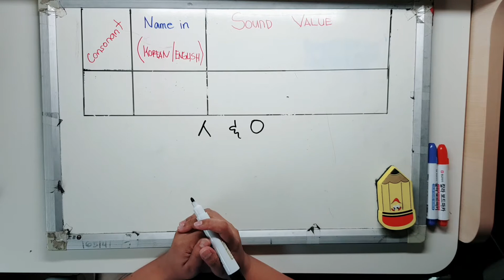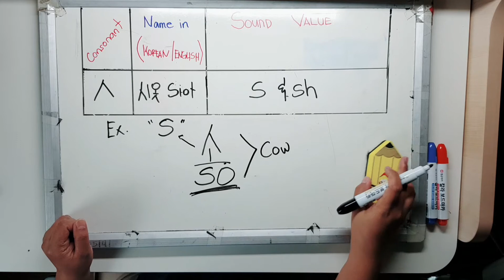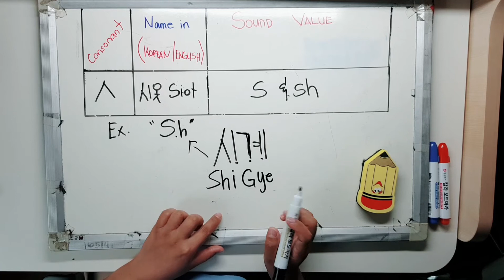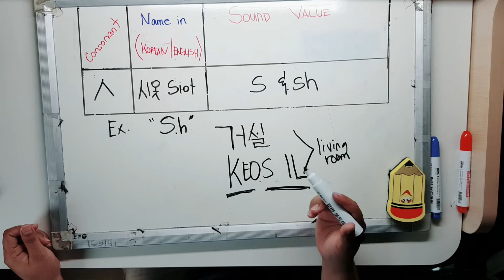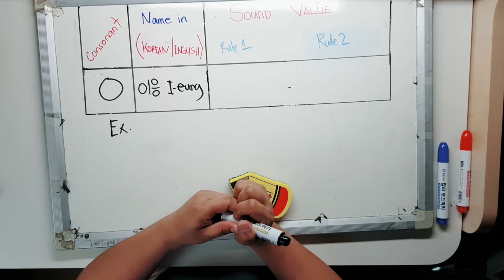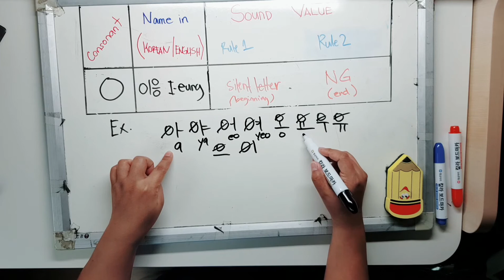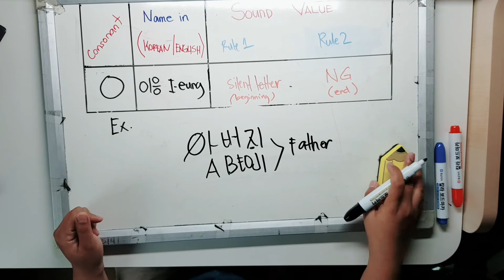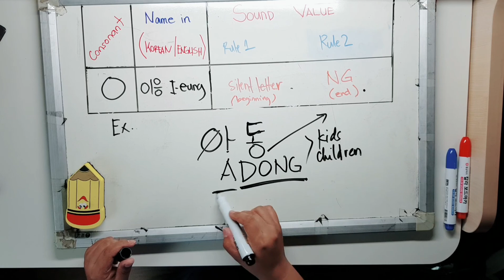KOREAN LANGUAGE IN FILIPINO | "ㅅ" & "ㅇ" CONSONANTS SOUND VALUE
LESSON OBJECTIVES:
- to learn the the sound value of Consonants "ㅅ" & "ㅇ" in English letter
- to be familiarized on the Sound Value of Consonant  "ㅅ" & "ㅇ" in English letter
-to know the rules on writing the "ㅅ" & "ㅇ" in English letter.

For fast and better Korean Understanding, please refer to my previous video tutorials.

References:
PRACTICAL KOREAN BASIC BOOK 1